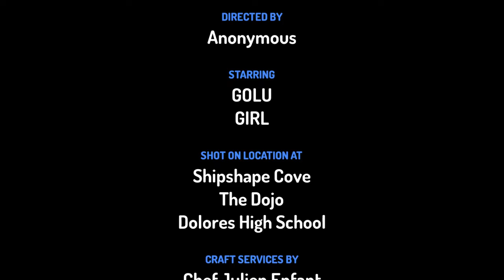GOLU | The Cat| Cats are not evil | Moral Story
Hello,

This animated short film is for those stereotypes who consider certain animals as a sign of ill omen. My humble request to the viewers is to please appreciate it and change your opinion with time .now it's high time to be superstitious.

This story is based on connection between writer and a 🐈 cat. It was a wonderful animal who has won the 💓 heart of the writer ...

Keep watching